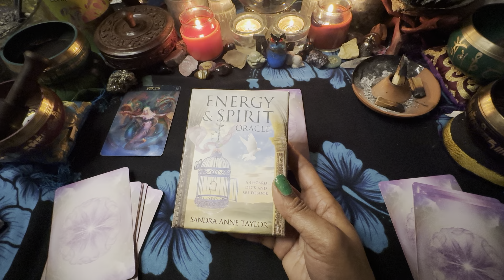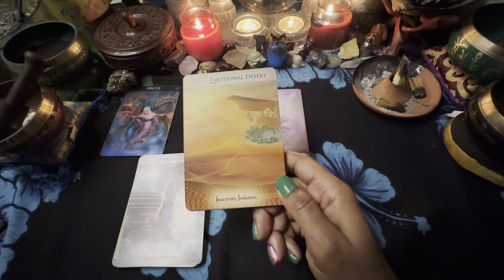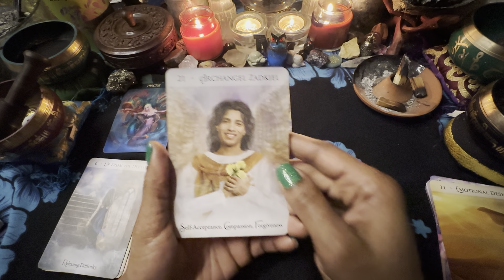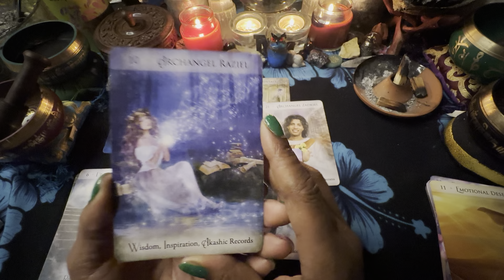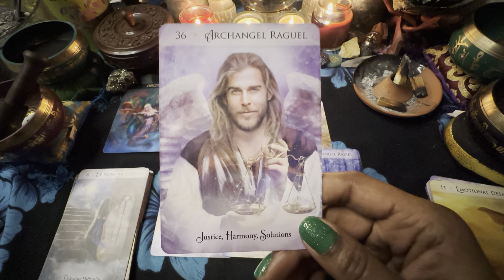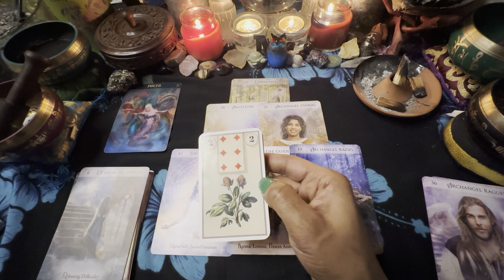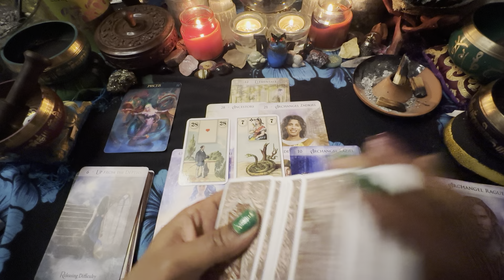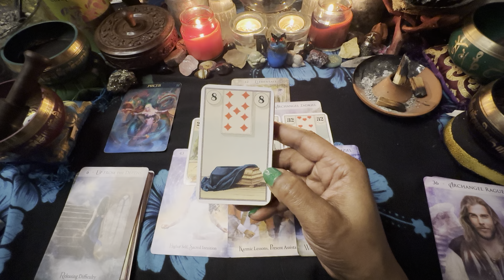PISCES ♓️ It's finally over. Sorry (Trigger Warning) 1/30-2/6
3 PEOPLE $180 PER HOUR
5 PEOPLE  $380 PER HOUR
10 PEOPLE  $480 PER HOUR